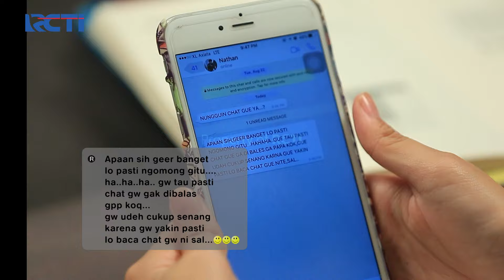MAKIN BAPER!! Salma Jadi Salting Karena Chat Nathan | DEAR NATHAN THE SERIES | Eps 5 (4/5)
Salma yang lagi belajar dikirimin chat sama Nathan, walaupun gak bales chat Nathan, kata kata Nathan bikin Salma baper sampe salting tuhh

Suatu hari, Nathan dikeroyok Dimas namun diselamatkan Salma. Nathan akhirnya menemukan cintanya di Salma setelah sekian lama disalahkan oleh ayahnya atas kematian Daniel saudara kembarnya. Salma yang belum pernah pacaran masih bimbang karena sikap Nathan yang seperti berandalan.